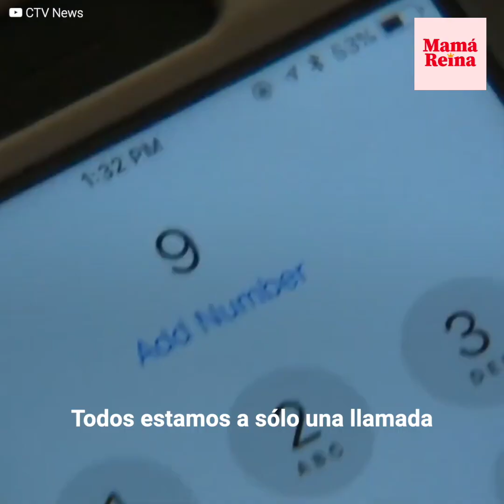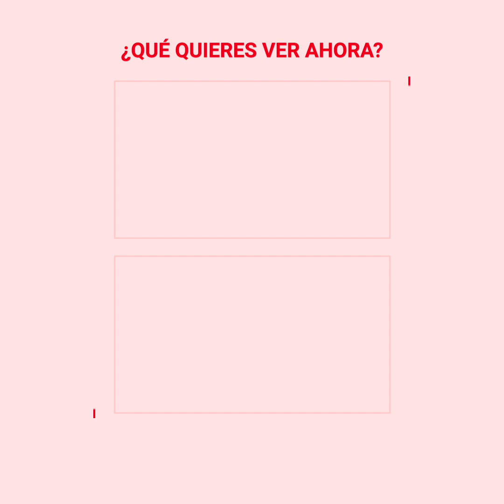Paramédico recibe a una paciente grave y se da cuenta de que es su propia hija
Era un día común y corriente para la paramédica Jayme Erickson, pero todo cambió cuando vio que una de las víctimas graves de un accidente automovilístico que fue a atender era su propia hija, Montana, una adolescente con un gran futuro por delante.